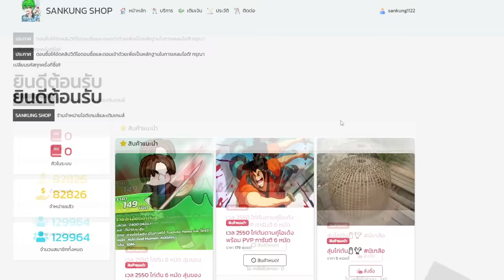Blox Fruits : ใช้ผล จิ้งจอกฟาร์ม ตั้งเเต่ 1 1000 โคตรชิว ผลฟาร์มอันดับ 1...